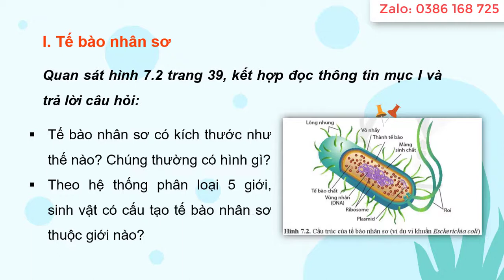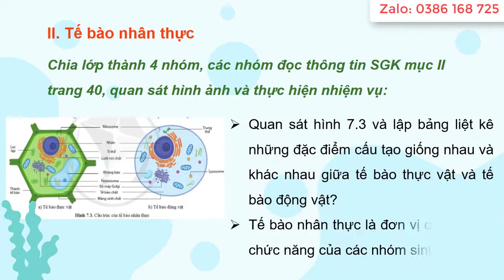Giáo án powerpoint Sinh học 10 Cánh diều | GA điện tử Sinh học10 CD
Phía trên là video giáo án Powerpoint hay còn gọi là giáo án điện tử, trình chiếu Bài 13: Phản ứng Oxi hóa - khử. Môn Sinh học 10 bộ sách Cánh diều. Giáo án có đủ cả năm. Tất cả đều được làm hướng tới phong cách hiện đại, đẹp mắt để tạo sự thích thú học cho học sinh. Giáo án có thể tải về để tham khảo.